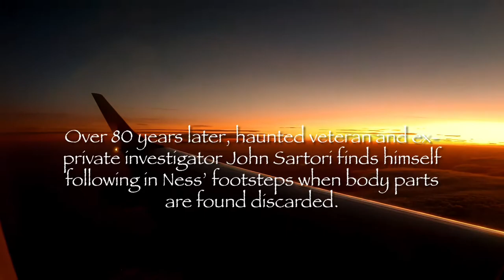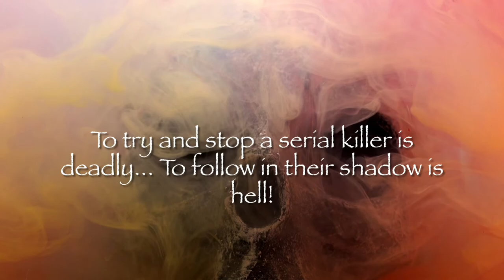Shadows of Dismemberment (2021) Trailer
The trailer to Shadows of Dismemberment novel.

To try and stop a serial killer is deadly... To follow in their shadow is hell!

In 1938 a heinous serial murderer inexplicably slipped through the fingers of Eliot Ness, one of Americas most revered investigators.

Over 80 years later, haunted veteran and ex-private investigator John Sartori finds himself following in Ness’ footsteps when body parts are found discarded under mysterious circumstances.

What makes a serial killer kill? Following clues from one side of the globe to the other, rumours of curses, rituals and lost souls scupper his case. Soon he becomes immersed in a macabre world of death and supernatural mayhem.

John thought his horrifying past encounters had tested his psyche but when faced with a diabolical murderer things are never as they seem.

A huge thanks to the actors, crew and videographers who made this possible.